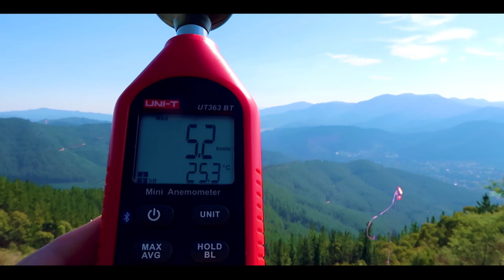Paragliding Mystic Hill with Drone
Finally got together a nice collection of clips to do a flight vlog about paragliding in mystic hill, bright, australia. It's part of my travel vlogs, this time with mavic air drone for some b-roll. It was a weekend trip into the alpine country. Unfortunately Mystic hill was infested with Lady Bugs, and I had to edit a lot of footage out. I had gotten my PG2 rating only a few months before hand, so a lot of learning to do..